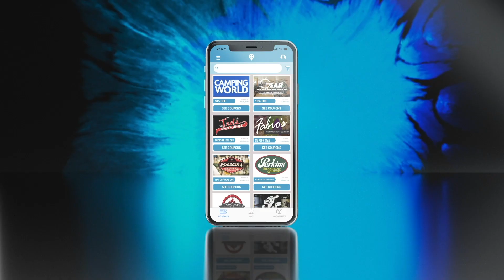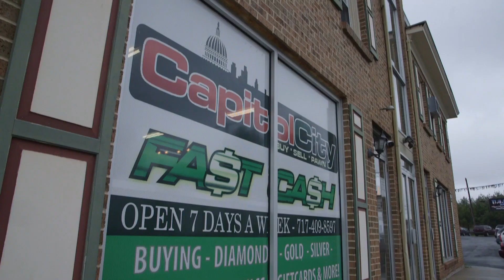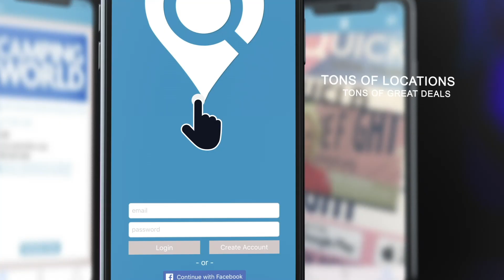The Puff & Steph Podcast 387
Sami is back to tell the story of how she bruised her butt in Puerto Rico. Look out because this tale os a rollercoaster of emotions. Plus, this guy had a very interesting flight and we talk guinea pigs...yup, guinea pigs.